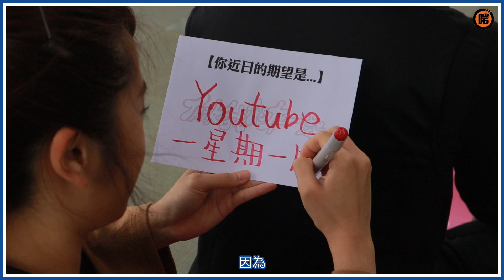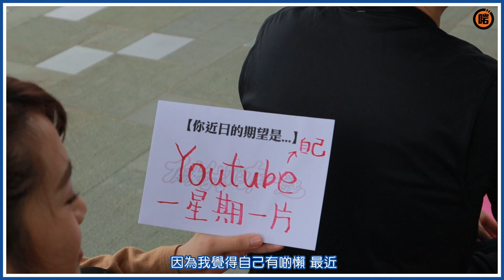【假如我們在一起】(S1E6) - 柔柔 x 阿呆 : 呆柔解體篇(下)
黎到最後一集啦!
啲情侶成日都會答好了解對方, 知對方想要咩
但真係要買一份禮物佢地
又會唔會買得中呢?!
去片~~~
證約人:
許靜音 Melody
解體情侶:
Blueblue Girl 柔柔
阿呆 - Roy

啱Channel全新企劃
真正香港人嘅士多 - 即將試業